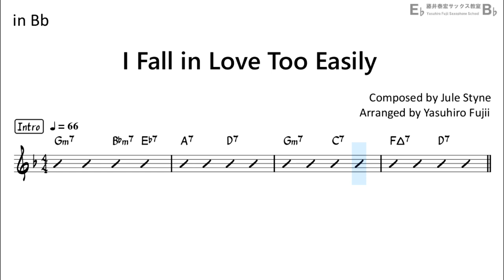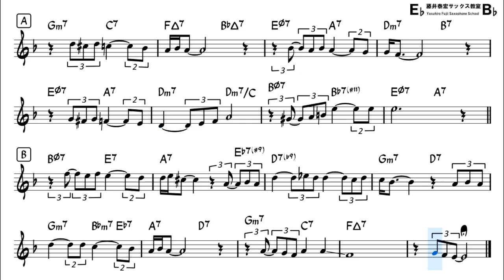I Fall in Love Too Easily - Backing Track with Sheet Music for Tenor Sax